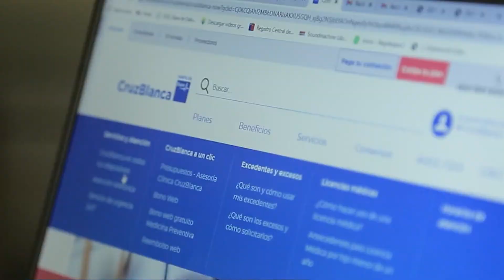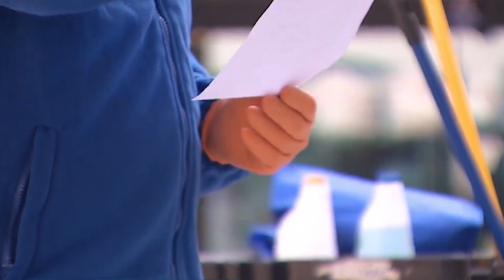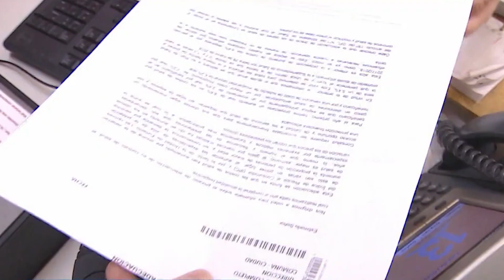Ley corta de Isapres:Se efectuó mesa de trabajo entre el Minsal y comisiones de salud del parlamento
El Ministerio de Salud presentó su propuesta de ley corta para enfrentar la crisis de las Isapres, documento que ingresará a fines de marzo, siendo el foco el plazo para la devolución de excedentes.